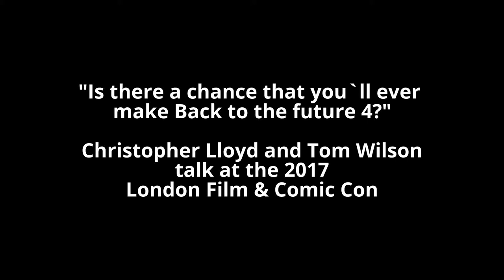Christopher Lloyd and Tom Wilson talk about Back to the future 4 and 7 (!)